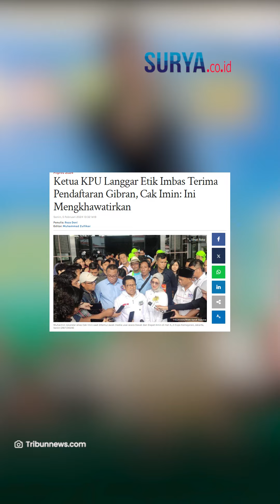Sentil Ketua KPU yang Langgar Etik Imbas Terima Pendaftaran Gibran, Cak Imin: Ini Mengkhawatirkan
VP: ARH

SURYA.CO.ID - Cawapres nomor urut 01, Muhaimin Iskandar alias Cak Imin merespons soal putusan yang menyatakan Ketua KPU RI Hasyim Asy'ari melanggar etik.

Seperti diketahui, Hasyim dinyatakan melanggar etik imbas menerima pendaftaran Gibran Rakabuming Raka sebagai calon wakil presiden.

Menurut Cak Imin, apa yang menjadi keputusan menunjukkan bagaimana etik harus dijunjung tinggi.

Dikutip dari Tribunnews, Cak Imin menilai putusan Dewan Kehormatan Penyelenggara Pemilu (DKPP) tersebut harus ditindaklanjuti.

Artikel ini telah tayang di Tribunnews.com dengan judul Ketua KPU Langgar Etik Imbas Terima Pendaftaran Gibran, Cak Imin: Ini Mengkhawatirkan,